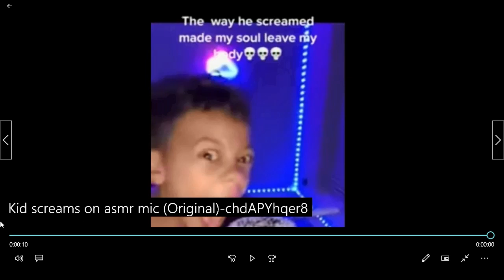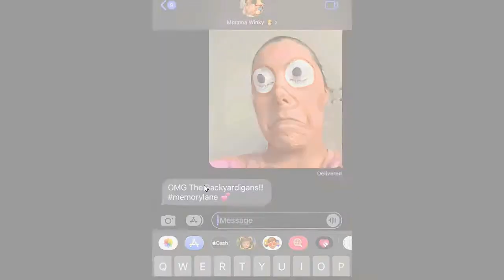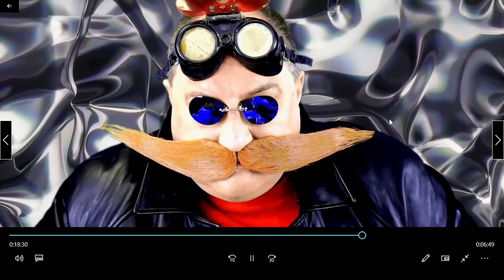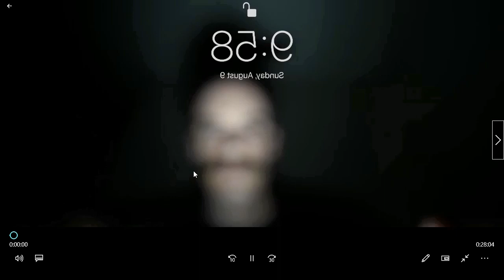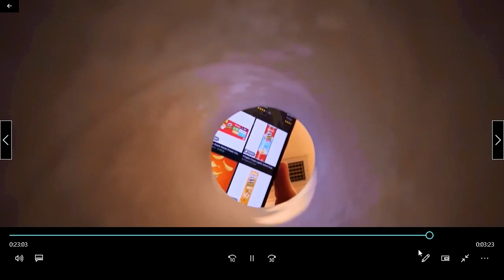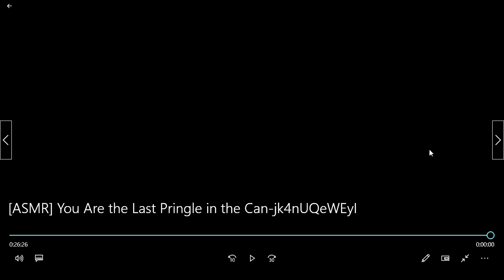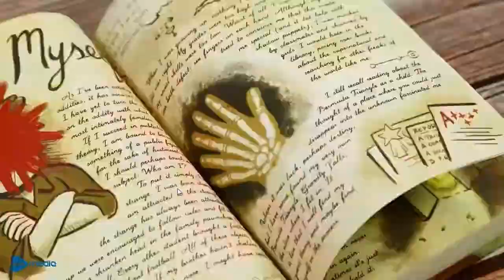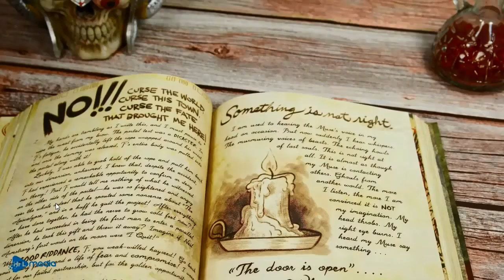The Strangest ASMR Videos on YouTube | Weird Web #1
Welcome to weird web, the show where I look at the weirdest videos and websites I can find. This episode is all about ASMR, I tried to find the most bizarre ASMR videos possible on YouTube.
All of the videos contained within this video can be easilly found, so if any of these happen to strike your fancy, go ahead and give them a look for yourselves.
P.S. I know this microphone sucks, it adjusts the recorded audio volume up and down, seemingly at random, so I'm sorry for that. I didn't know of this issue until I already recorded the video.
P.S.S. I'm open to suggestions for futrure videos in the Weird Web series so go ahead and drop a comment if you can think of anything bizarre for me to check out.